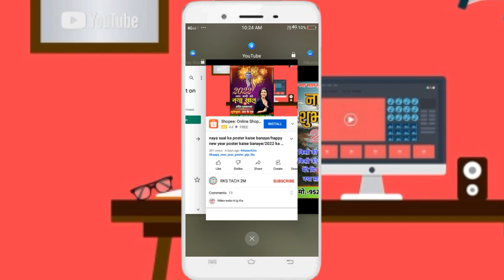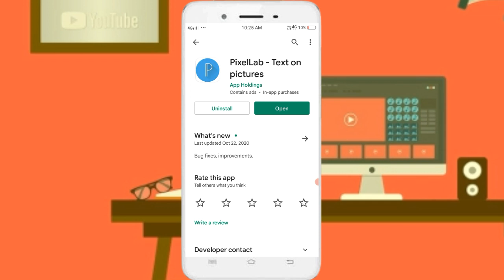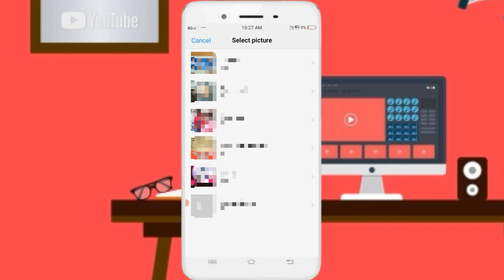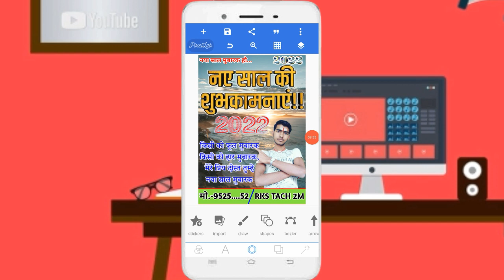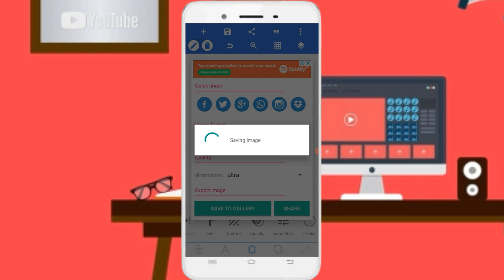हैप्पी न्यू ईयर पोस्टर कैसे बनाएं // नया साल का पोस्टर कैसे बनाएं // मोबाइल से पोस्टर कैसे बनाएं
Plp File Open करने के लिए Video मैं  3 Stap मे"Password" दिया गया है!

happy new year poster designing
Marry christmas Poster kaise banaye
Banner poster kaise bnayen mobile se
Naye Sal Ka poster Kaise banaen
makar sankranti poster kaise banaye